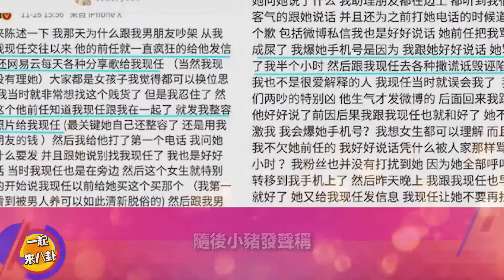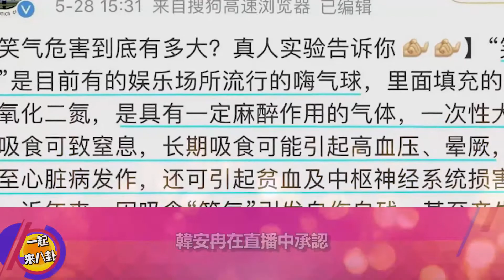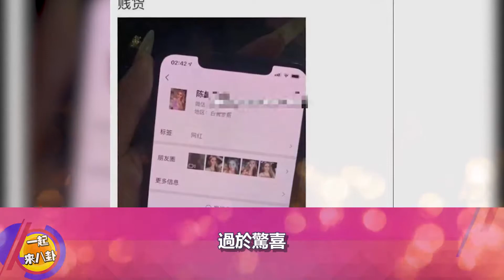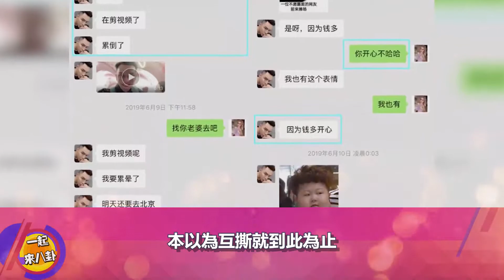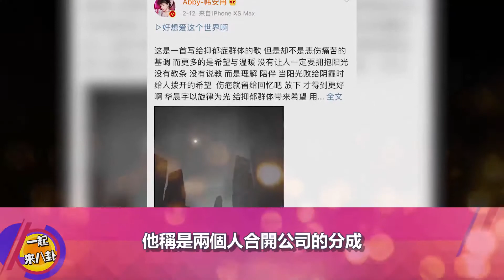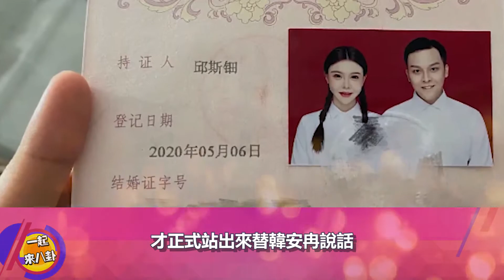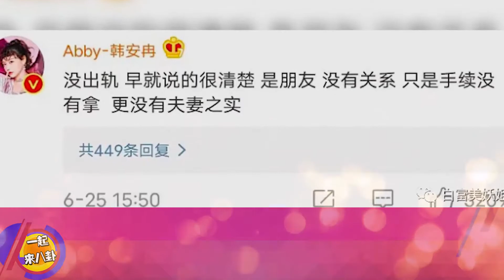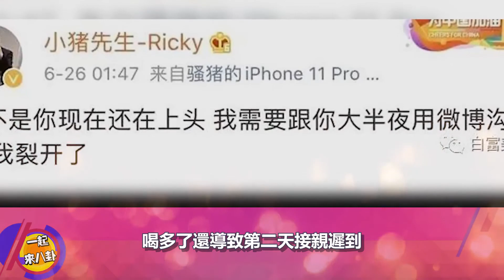戲精韓安冉夫婦第5次開撕！復婚又離婚，相互爆猛料，令人目不暇接！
全網戲劇的戲精夫婦——韓安冉和小豬先生，最近又又又又撕逼了。